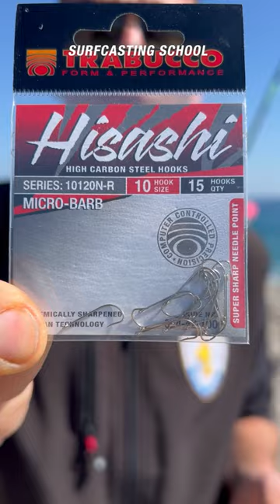SURFCASTING SCHOOL: COME fare l'INNESCO del GAMBERO 🦐 e QUALE amo SCEGLIERE 👨🏻‍🏫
Per altre lezioni di surfcasting, assicurate di seguire il canale!

🛒 ONLINE SHOPS 🛒
RIVENDITORI FISICI AUTORIZZATI